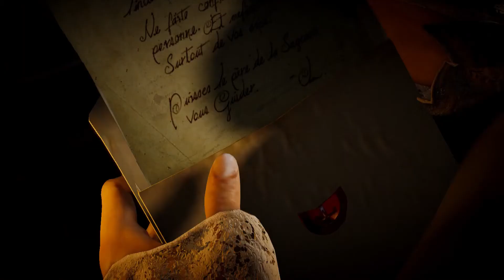Assassins Creed Unity - Imprisoned (Sequence 2 Memory 1) | assassins creed unity gameplay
Assassin's Creed Unity Walkthrough Gameplay Part 11 includes Sequence 6 Mission 1: The Jacobin Club of the Single Player Story for PS4, Xbox One and PC. This Assassin's Creed Unity (AC Unity) Gameplay Walkthrough will include a Review, all Sequences, Memories and Story Missions along with DLC, Parkour, Weapons, Armor, Bosses and all of the Single Player including Ending.